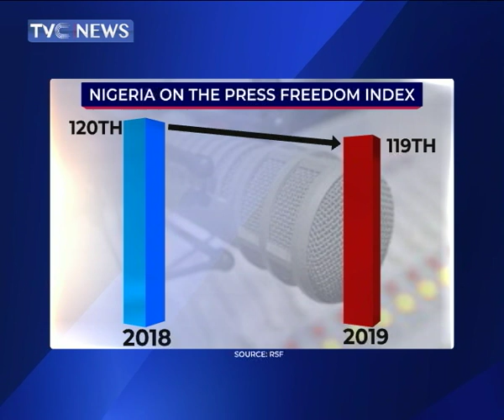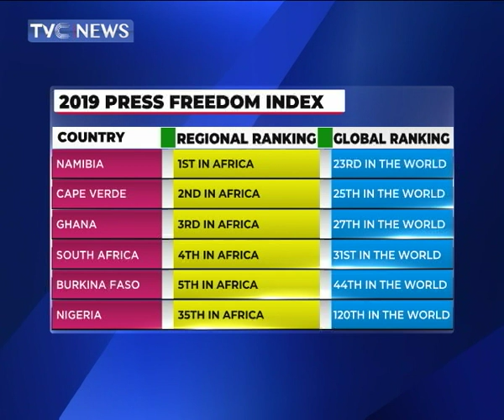World Press Freedom Day 2019 | TVC Breakfast 3rd May 2019